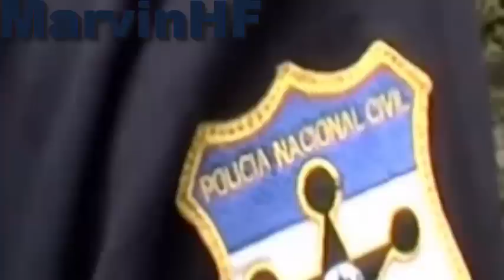Sargento fallecido tras hecho confuso quitan la vida a reo Ordenan apertura de juicio